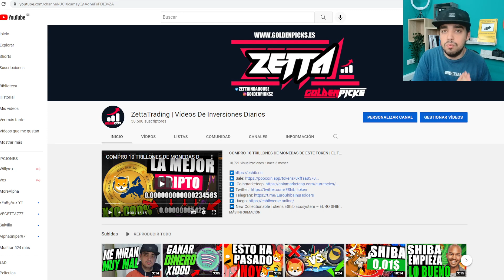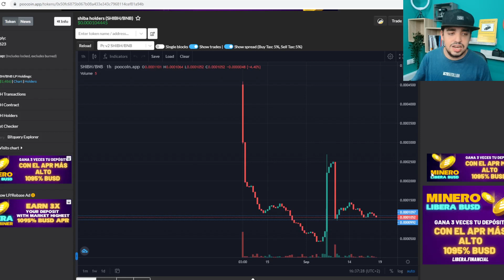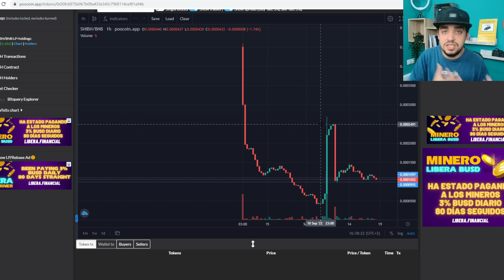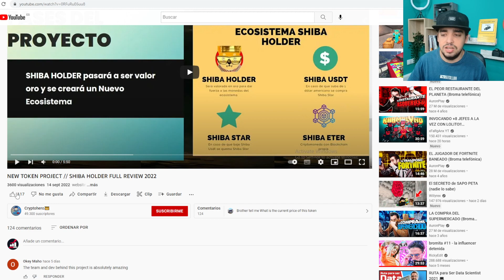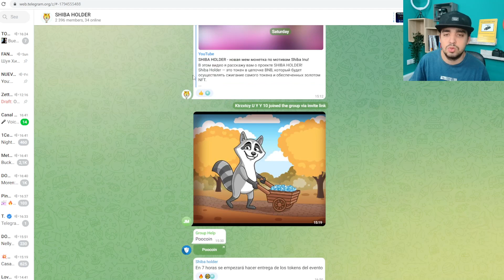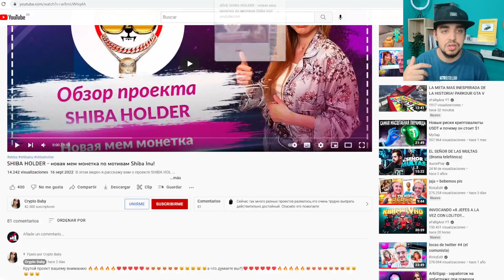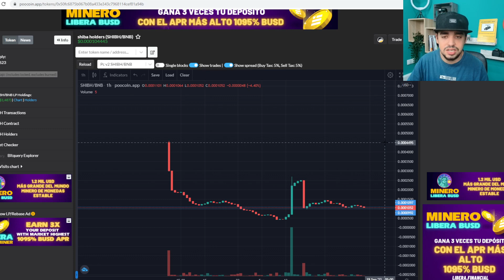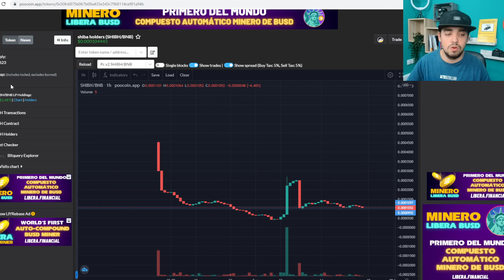ESTA CRIPTOMONEDA EXPLOTARA MAÑANA | SHIBAHOLDER | PROYECTO CRYPTO X100 | ¿70.000 A 7 MILLONES?